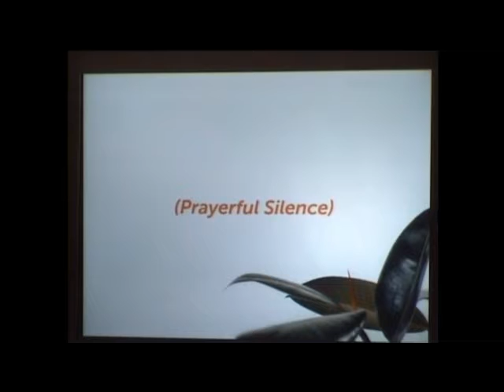Aug27RB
Sermon for the Twelfth Sunday after Pentecost
@ Iona-Hope Episcopal Church